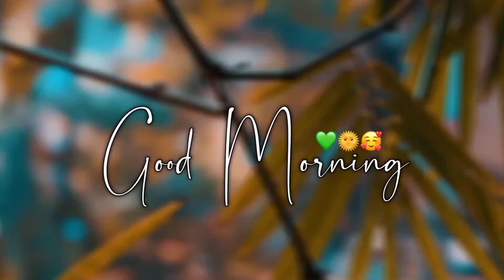Good morning ❣️best status ||❤ beststatus mrsuyog khambe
Thanks for seen my video🎥🤘